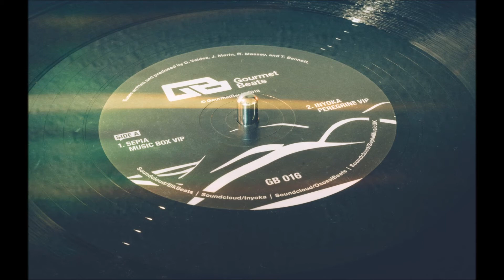Inyoka - Peregrine VIP